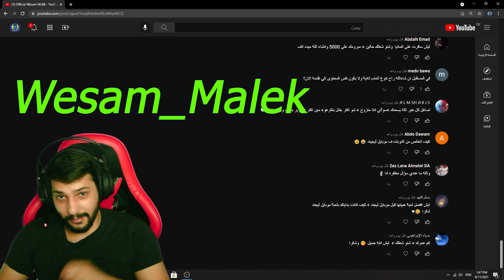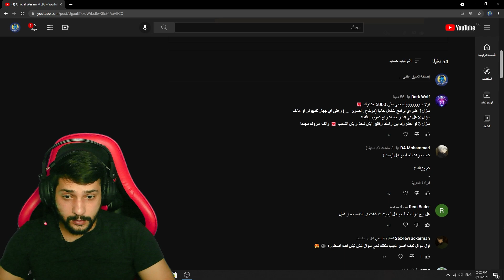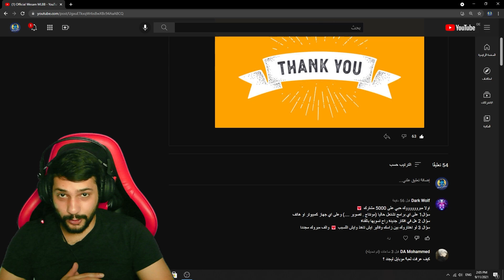شكرا على 5000 مشترك | جاوبت على اسئلتكم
انا اسمي وسام من سوريا مقيم في المانيا
عند اشتراكك في هذه القناة سوف تصبح من العظماء😍😍

قناة العاب منوعة وترتكز على لعبة Mobile Legends

جدول القناة:
الاحد الثلاثاء و الخميس بث مباشر الساعة 7:00 في توقيت السعودية والعراق
السبت الاثنين و الاربعاء فيديو

اذا حابب تتواصل معي على الانستغرام الرابط موجود تحت

بتشرف باشتراكك يا وحش
احبكم ❤️